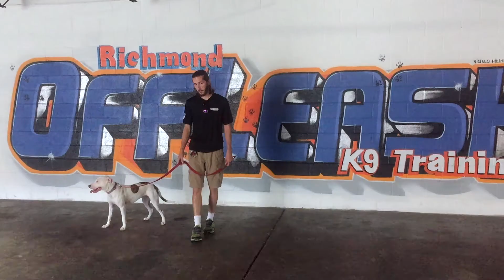1yr Pitbull (Belle) | Off Leash Transformation in 2 weeks!! | Spokane Dog Training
We offer training services for dog obedience, dog behavior problem solving, therapy, service, and nosework customers in the following Delaware cities and surrounding areas: Spokane, Spokane Valley, Coeur d'Alene, Post Falls, Hayden, Cheney, and all surrounding towns!